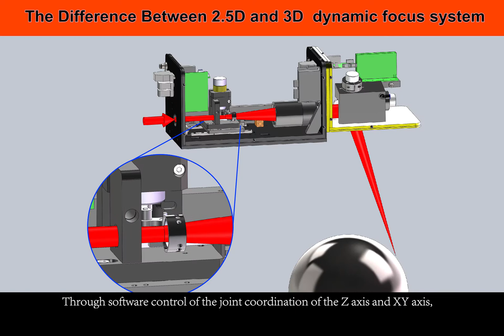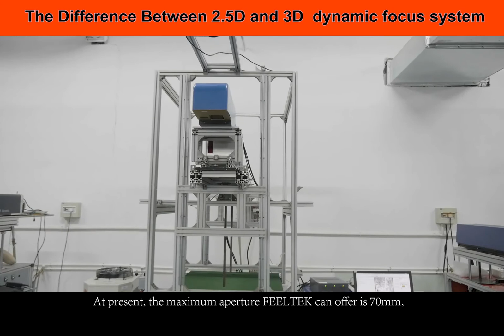Difference between 2.5D and 3D dynamic focus system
FEELTEK, inventing the 3D dynamic focus technology.
pcb marking
galvo laser marking
pcb laser marking
3d laser scanner
3d laser carving
3d laser engraving
laser etching copper
engraving
metal engraving laser
laser marking plastic
2.5D and 3D dynamic focus system
laser cutting
laser scanner 3d
galvanometer scanner laser
laser etching bottles
metal engraving for beginners
laser marking CO2
laser etching glass
laser welding
laser automotive components
Scan components
laser cutting jeans
laser marking black plastic
logo laser etching
laser cutting clothes
laser galvo
laser etching clothing
3D dynamic focus system
laser marking metal
laser scribing solar cells
laser cutting textiles
laser engraving for metal
3d laser marking
laser etching
glass drilling
laser marking
laser scribing electrical steel
large area uv laser marking
laser scribing
laser marking depth
large area fiber laser marking
laser cutting head
laser etching abs plastic
laser galvo scanner
laser solutions for the automotive
laser marking fabric
laser cutting leather
galvanometers scanner
laser etching head
engraving in metal
laser marking gold
laser etching metal
laser glass hole drilling
laser marking brass
laser etching aluminum
3d laser glass engraving
laser marking fiber
laser etching brass
laser etching leather
laser marking automation
laser glass drilling
laser etching wood
laser cutting denim
laser cutting paper
laser scan head
laser glass
laser cutting and engraving
laser  marking UV
laser marking copper
how laser etching works
laser etching gun
laser glass etching
large area laser marking
laser cutting sandpaper
large format big size area laser marking
3d laser technology
galvanometers
laser welding head
laser marking pcb
laser scanner
laser marking aluminum
automotive laser welding
laser galvo co2
large area co2 laser marking
laser automotive
laser galvo scan head
glass drilling laser scanhead
laser marking head
laser glass engraving
3D engraving
laser etching jeans